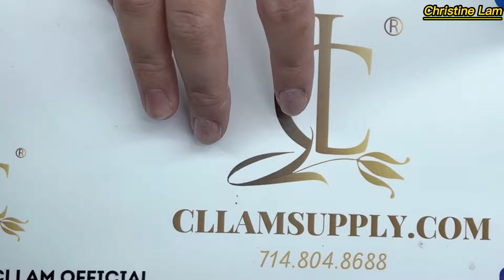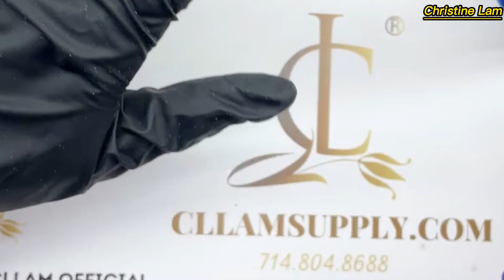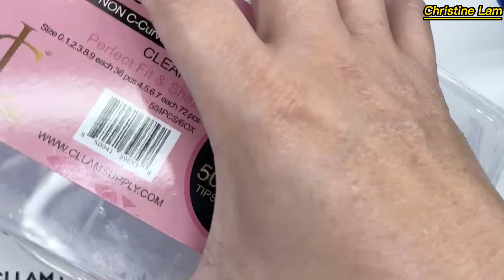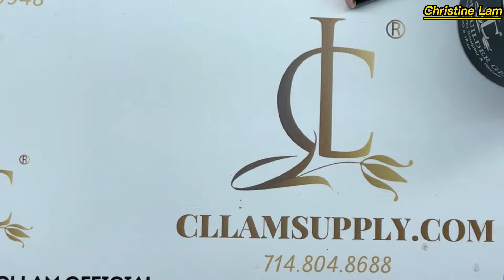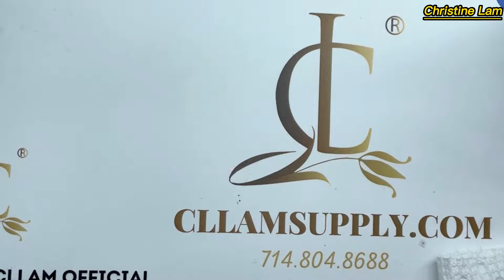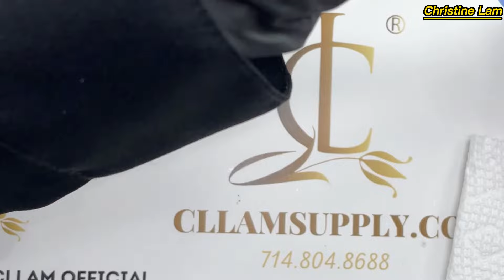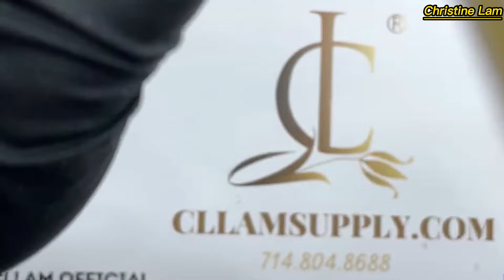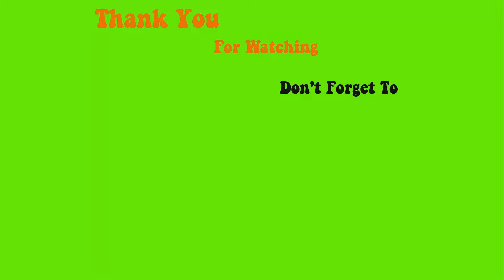Chia sẻ Cách Dũa Dán Móng - Chi Tiết Cơ bản cho Builder Gel ai cũng làm được || Christine Lam